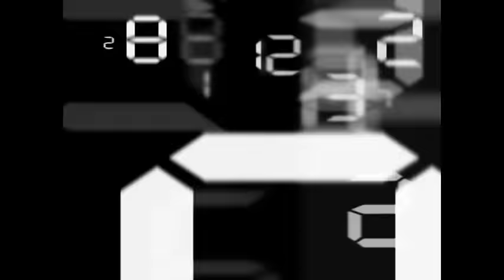ศึกมวยมันส์วันศุกร์ คู่เอก หรั่งขาว ว.สังข์ประไพ พบ ขุนเดี่ยว พยัฆคำพันธ์ / 20 ม.ค. 60